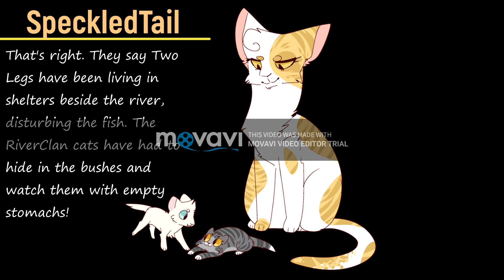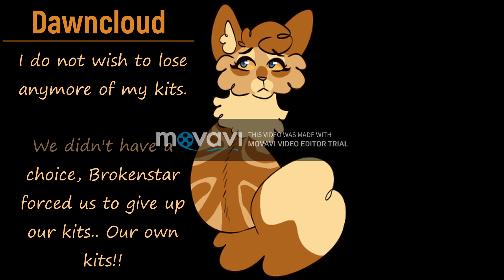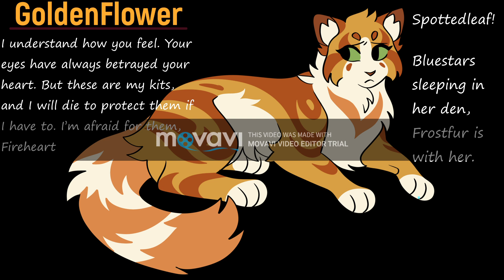【Lumi】Auditioning for 《Into The Wild》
I should probably just buy the damn video edittor lol

I̶'̶m̶ s̶t̶i̶l̶l̶ n̶e̶w̶ t̶o̶ t̶h̶i̶s̶ w̶h̶o̶l̶e̶ t̶h̶i̶n̶g̶ s̶o̶ f̶o̶r̶g̶i̶v̶e̶ m̶e̶